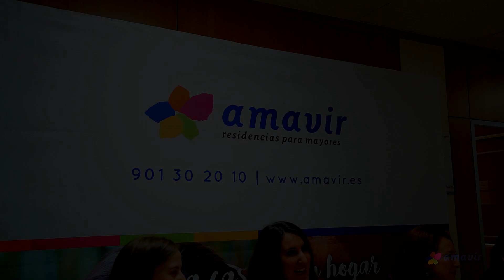III Jornada Amavir "Una visión optimista del Trabajo Social"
El optimismo y el humor positivo son dos aspectos motivacionales fundamentales para el desempeño profesional del Trabajo Social, una profesión sometida a una fuerte carga emocional. Esa es la principal conclusión de las III Jornadas de Amavir Madrid que se han celebrado en la Facultad de Psicología de la Universidad Complutense y a las que acudieron más de 600 personas para descubrir “Una visión optimista del trabajo social”.